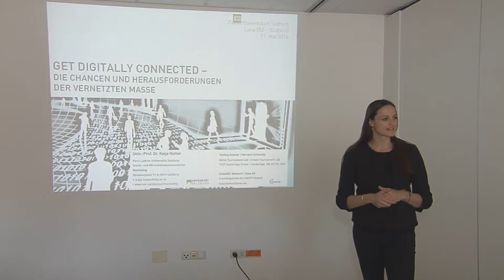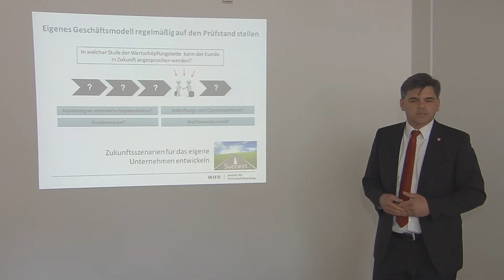Erste Zukunftswerkstatt Südtirol 2016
Video der Veranstaltung